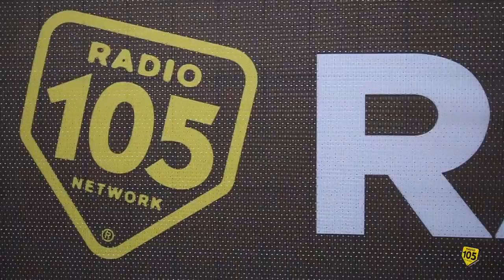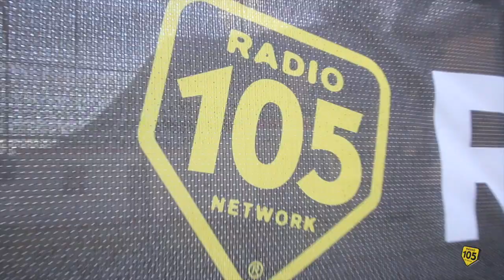Nameless 1 giugno 2018 | MOKOGOES 56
MOKOGOES VLOG 56

POSSIAMO FARCELA

Moko is the owner.